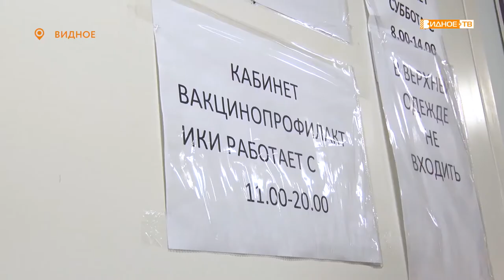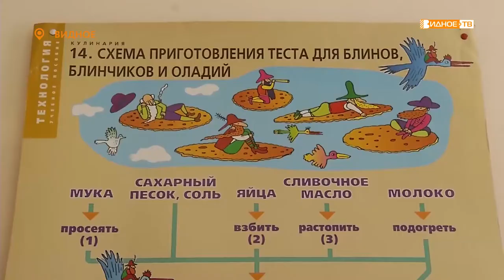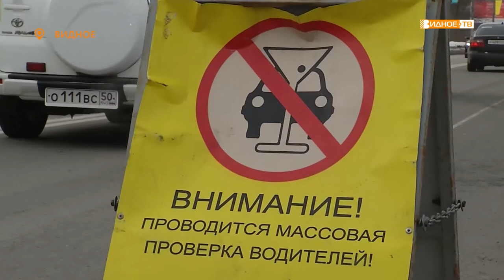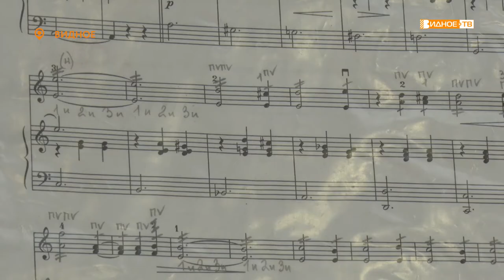Новости телеканала Видное-ТВ (17.03.202 - среда)